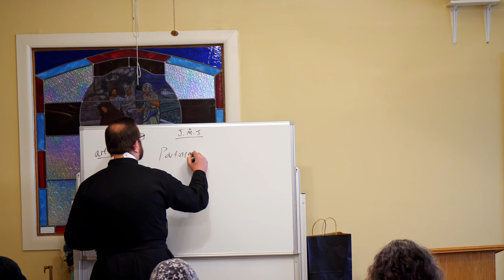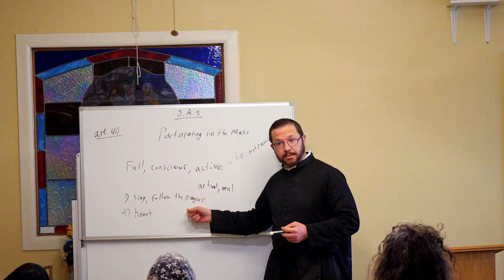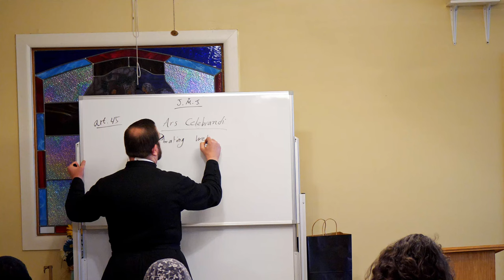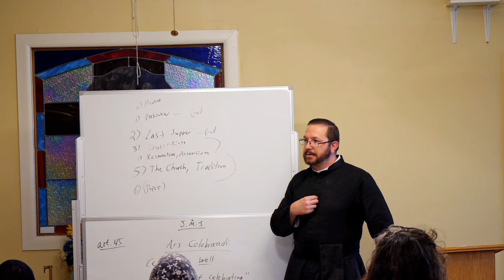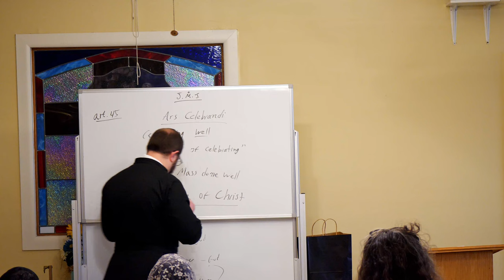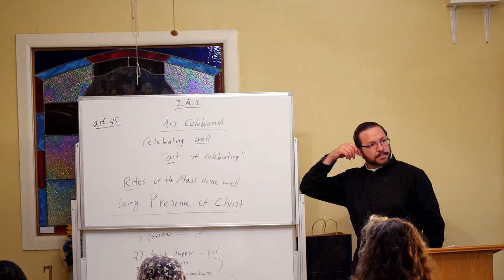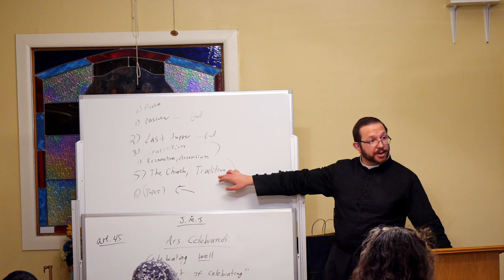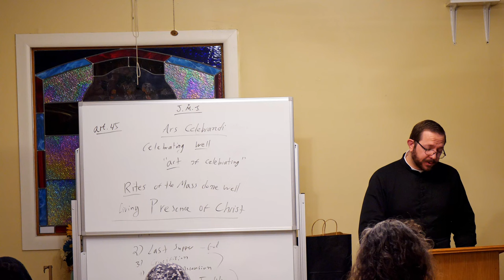OLS Adult Education Class “Sacra Mysteria Venerari” Class 8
“Sacra Mysteria Venerari” Part 8 November 28, 2023